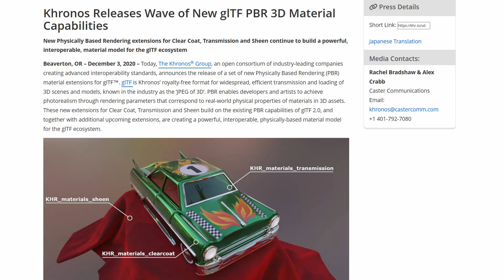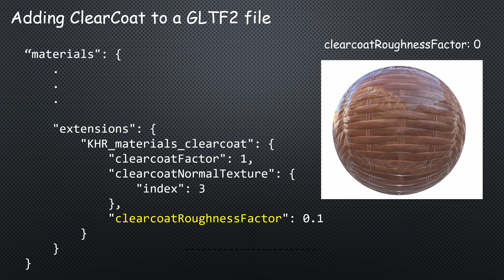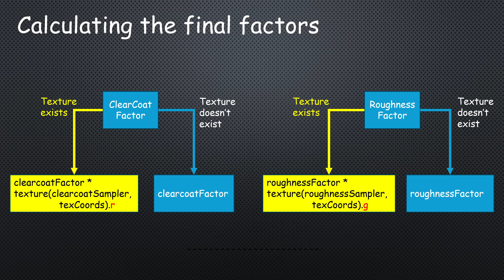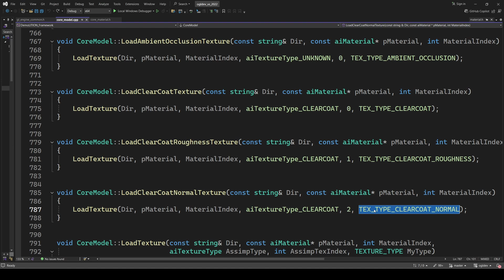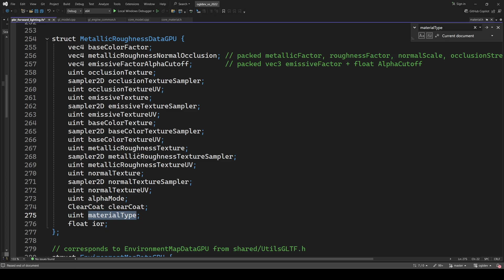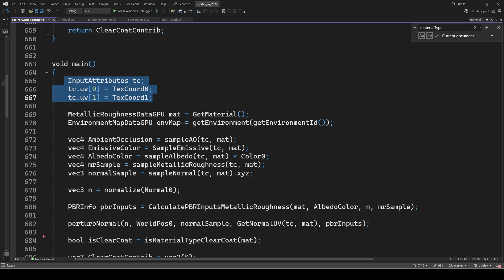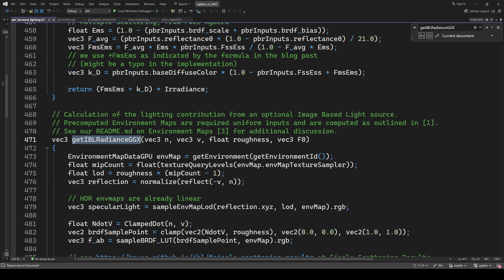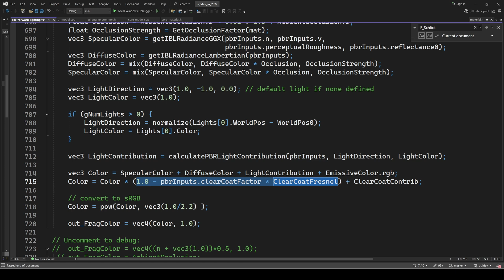Advanced Physically Based Rendering With ClearCoat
GameBoost is the only place you need to purchase various premium gaming services,

In this video we learn how to use the ClearCoat extension as part of a PBR shader in OpenGL.

📚 Timecodes 📚
0:00 Background
1:00 GLTF2 file update
1:50 Agenda
2:09 Material type
3.13 New textures
5:03 Dummy textures
5:54 ClearCoat factors
6:33 Fragment shader
7:15 ClearCoat contribution calculation
10:25 Fresnel factor
10:42 Final color
11:04 Outro

If you want to get the same version of the code that was used in the video checkout the tag 'TUT_65_CLEARCOAT'

Etay Meiri